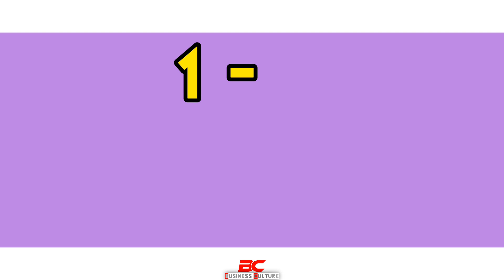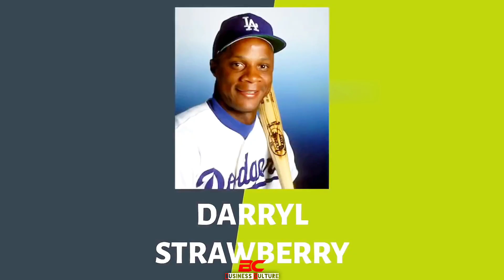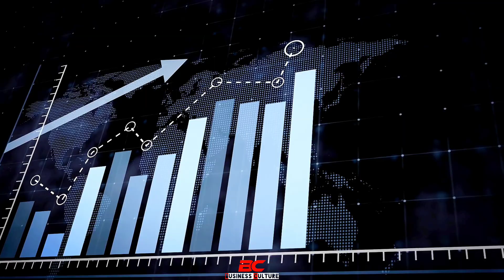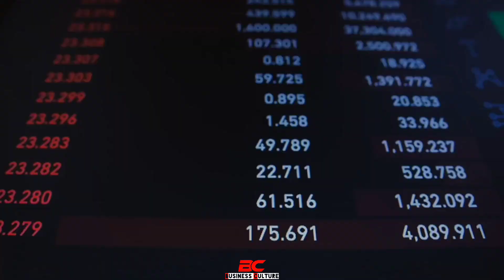How Creation of System Help You to gain Financial Freedom | ये कहानी पैसो को लेकर आपकी सोच बदल देगा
ये दो बंदो की कहानी पैसो को लेकर आपकी सोच बदल देगी । जानिए कैसे Average middle class आदमी से उठकर एक rich life आप जी सकते हो ?